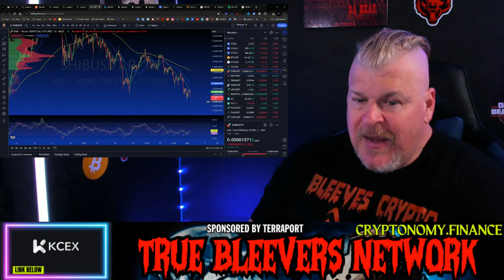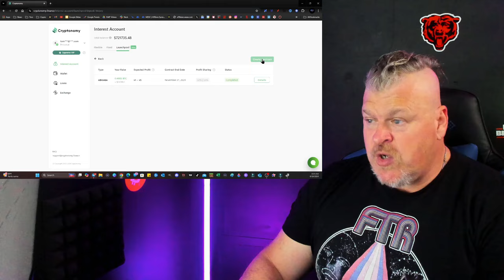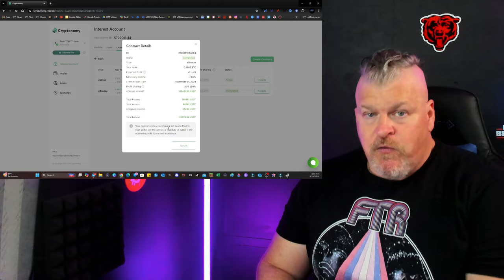SHIBA INU BURN RATE SOARS, RALLY AHEAD?